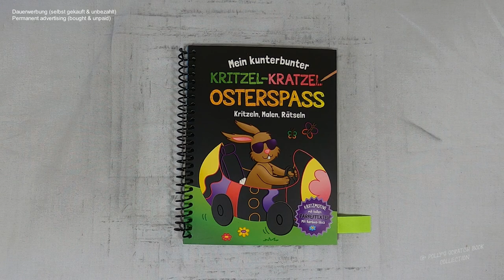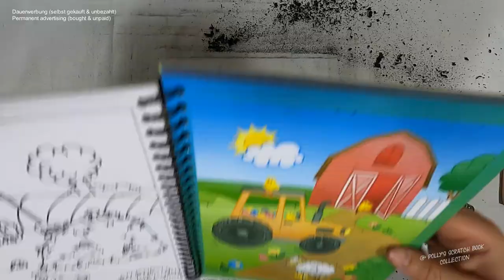Ostereiersuche auf dem Bauernhof (Speedrun) I Relaxing I scratch painting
farming I farmlife I speedrun I drawingvideo I scretch painting I scretchbook I relaxing I relaxingsounds I sleepmeditation I no music

🛒 kratze selbst 🛒
ähnliches Buch bei Amazon

📖 Buch 📓
Mein kunterbunter Kritzel-Kratzel-Osterspaß - Kritzeln, Malen, Rätseln
(laut Buchrückseite)

Emil-Hoffmann-Straße 1
D-50996 Köln
Illustration Textseiten: Josy Jones;
Illustrationen Bastelanleitungen S. 25-27: Mia Steingräber